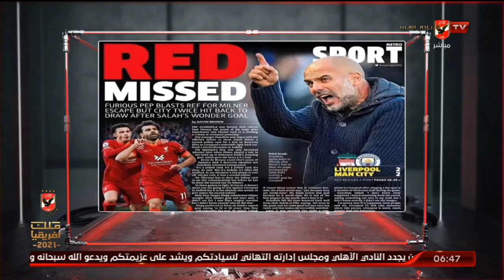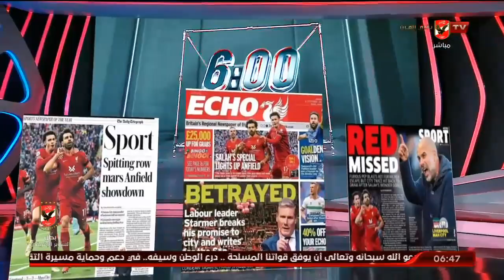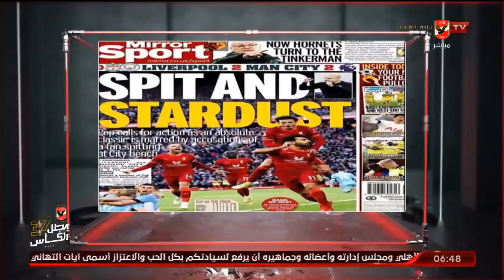اللقاء الكامل | وليد الحديدي ومينا ماجد النقاد الرياضيين | السادسة